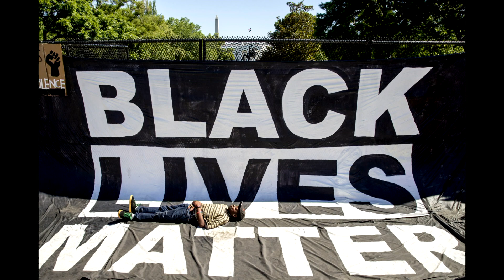1-On-1: C.J. Mosley Is Hungry To Be Back On The Field | New York Jets | NFL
Jets LB CJ Mosley discusses his rehab from season-ending surgery and why he's excited to be back on the field.